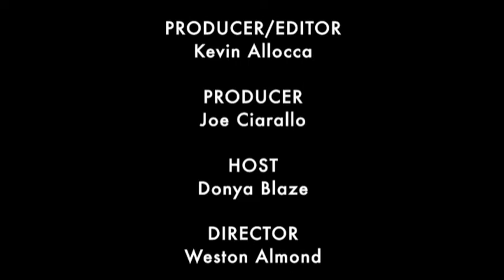Morgan Spurlock Calls Producing 'Simpsons' Special 'Best. Gig. Ever' (Media Beat 3 of 3)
Morgan Spurlock's 'Where in the World is Osama bin Laden' may have been a commercial failure, but if not for his battling the alleged terrorist in animation for the film's opening, he never would have been hired to produce and direct The Simpsons 20th Anniversary Special in 3D On Ice!.

Here, Spurlock tells what it was like getting that fateful call from Simpsons creator Matt Groening and dishes on how Julie Kavner accidentally became the voice of Marge.